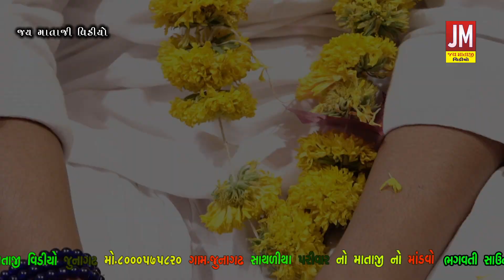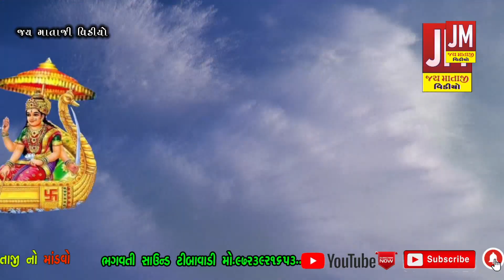SATHRIYA PARIVAR NO AKHIYAN KALAKAR DAYABHAI OGATHIYA GAM JUNAGADH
Amozon Cemera Shop

CEMERA TARYPOD
MOBILE TARPOD
HDMI Capture USB 3.0
LED Ring Light

                                         Computer AMD  Ryzen 3  DDR4

AMD Ryzen 3 Processor3200G
MSI Pro.series A320 Motherboard
CIRCLE RAWPOWER 550W SMPS
Zebronics Zed Cronus Gemig Cebinet
Corsair DDR4 8GB 3000 REM
Kingston Intenal SSD 120GB
Toshiba P300 2TB SATA
Acer Nitro 21.5 inch IPS 1xVGI 2xHDMI

JAY MATAJI VIDEO JUNAGADH PRESENTS

❖ Varta Part 1
❖ SINGER :-
❖ PRODUCER :- SHAILESPARMAR
❖EDITING :- SHAILESPARMAR
❖MUSIC LABEL :- JAY MATAJI VIDEO JUNAGADH
❖SOUND BHAGVATI SOUND TIBAVADI
Music in this video
Listen ad-free with YouTube Premium
Song
Sound Effect
Artist
Various Artist
Album
Sound Effect